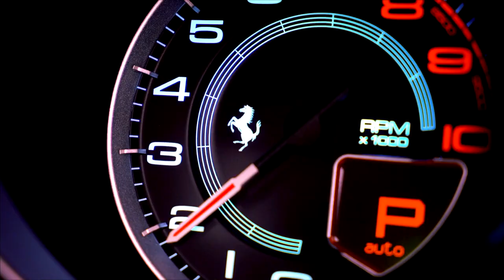Shocking Blue - Never Marry A Railroad Man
Видео к тексту не нашёл. Песня веселая и забавная, поэтому я просто связал видео с шуткой.
Video to the text is not found. The song is fun and funny, so I just connected the video with a joke.